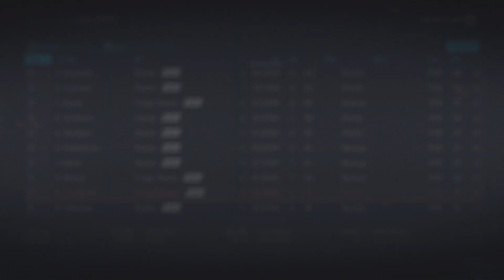Anaheim Ducks Franchise Mode | NHL 20 | Ep. 6 | New Coach=More Chemistry!!!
Finally I bring back the ducks franchise. I promoted our assistant coach and it brought chemistry everywhere.